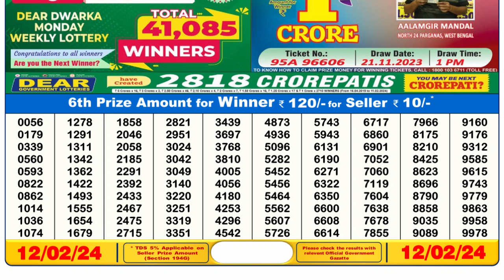Dear Lottery Sambad 6pm today 12.02.24 Nagaland State Lottery Result